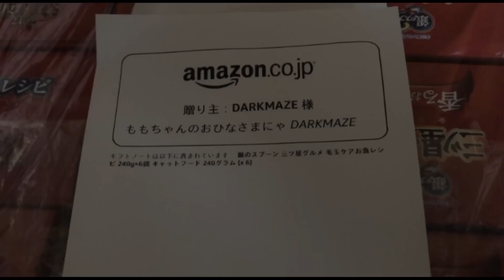ギフト🎁✨ありがとうございます！RさんとDARKさん心から感謝です(⁎ᴗ͈ˬᴗ͈⁎)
2023年3月

●字幕カラー
★紫→ぎんじろぅ ★ピンク→ももちゃん
★緑→しんちゃん ★水色→はち
★赤→飼い主

主に朝の猫たちの何気ない様子をお届けしています。
朝のご挨拶動画ですが、皆様のペースで楽しんでいただけたらうれしいです♡
４にゃんずといっしょに
まったりゆるゆるしていってね♪

メインチャンネルもお願いいたします❤︎

●LINE@
プレゼント企画やってます(*^^*)
ぜひお友だち追加してくださいね☆